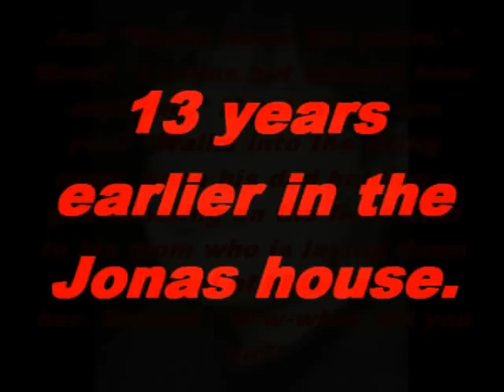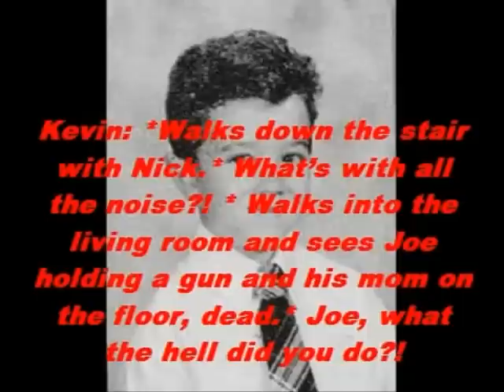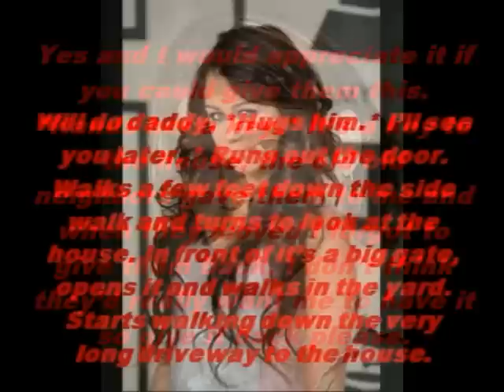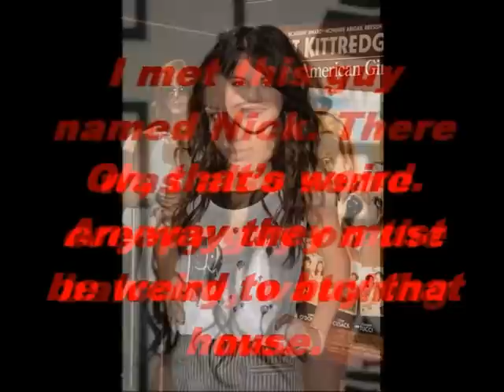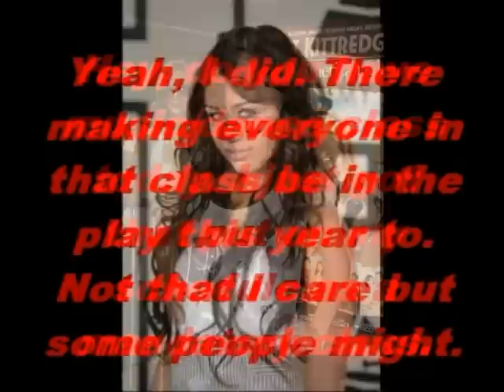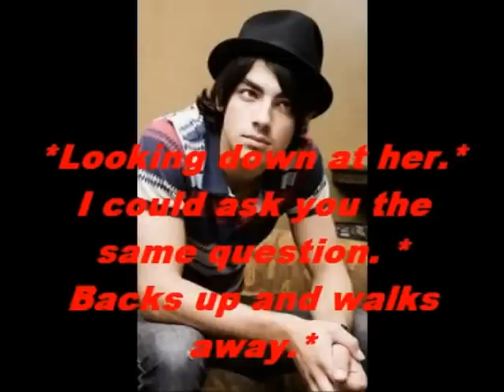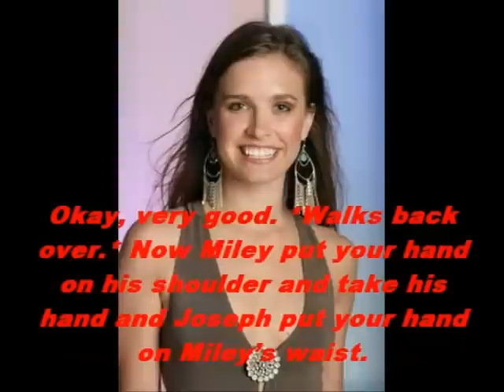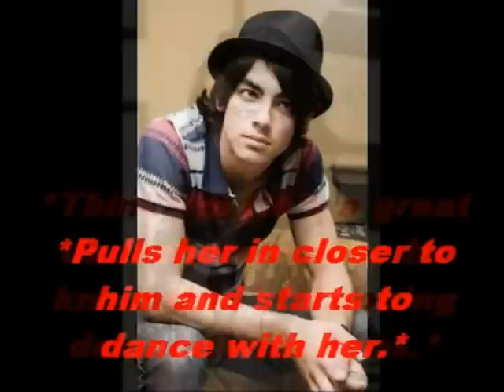Kiss of Death - A Jiley Story Episode 1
Hello people, this is my first vidoe so please don't go hard on me. Leave me comments to tell me what you think and if i should post the next one. Thank you! Enjoy.